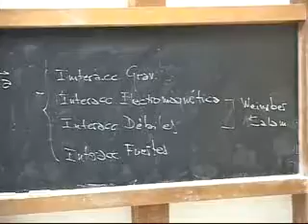Clase # 14 Gravitación. Tipos de Interacciones. 4/4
Contenido:

-Gravitación.
-Tipos de Interacciones.